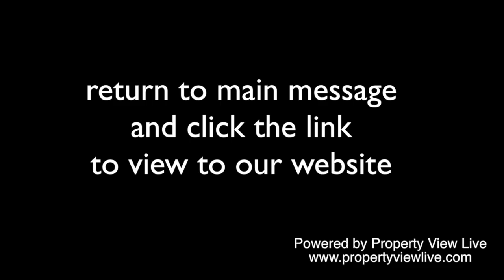Phillip Warhurst Photography - 29 The Esplanade version 2